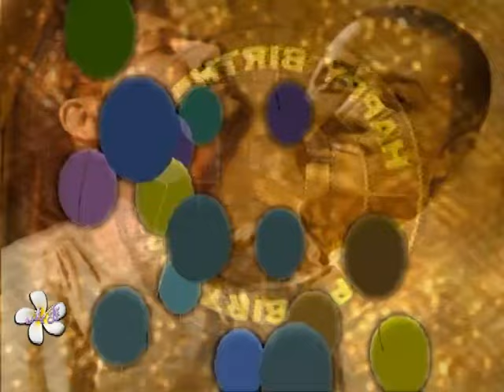Happy Birthday HAMED NIKPAY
Hamed Nikpay

wish you a day brings the best in life for you.
may life lead u to great happiness and success.
have a lovely birth day.
Have a sunny and happy,
bright and beautiful
and magical kind of day!
"To love and be loved is to feel the sun from both sides."
Wishing you a wonderfully sunny birthday!
May this birthday be just the beginning of a year
filled with happy memories, wonderful moments and shining dreams...
May Your Coming Years
Be Full of Joy, Excitement and Happiness
May Success be your partner every time
May your birthday
be the window which opens a million vistas
that help you in the fulfillment of your dreams and accomplishments of your goals!
My prayer & best wishes r always is with u ...
Enjoy the every movement of your life like your birthday.
Always be happy and give happiness 2 all around you.
Take care
Younger than tomorrow
older than yesterday
I wish u today a very happy birthday!
may god bless u ...

2016/10/11

" Basils Angels "

( Gole Yas)

سوگند یاد می کنم
که بر فراز تمام بلندی های آسیایی،
به رکوع در آیم
برای شکر وجود تو
آه ای شب! دعایم را قبول کن
ای خداوند
مرا بشنو

تمام روزگاران نیامده را به عمرش بیفزای
خیمه گاهش برافراشته باشد
و بلندایش در دسترس گنجشکان

درهای خانه اش گشوده باشد
تا امید در بیابان ها سر بر بالین نگذارد

خداوندا
ستاره ی چشمانش را پاسبان باش
که هر آنچه تولد، در آن چشم هاست

میلاد تو

تولد زندگی ات

تولد برگ و بنفشه و بوسه

به راستی

تو از سلاله درختانی

از نسل تنفس هوای تازه

مبارک باد نام تو

روشن ترین ستاره شب

در چشمان توست

وقتی میخندی

ای اسوه عشق و محبت

طلوع زیبای زندگیت

بی غروب باد

دلبریِ خدا

🎂زادروزت شیرین، پرعشق و نورآفرین باد 🎂

 گلچینی از کنسرت ها، موزیک ویدئوها و مصاحبه ها به همراه جشن تولد استاد حامد نیک پی

برای مشاهده کیفیت بالاتر این ویدئو، به کانال مراجعه فرمایید

با سپاس ویژه از تمام سایت ها، کانال ها، شبکه ها و عزیزانی که از فیلم یا عکس و یا
آهنگشان، در این کلیپ استفاده شده که به دلیل تعددشان، زبان قاصر است از بیان